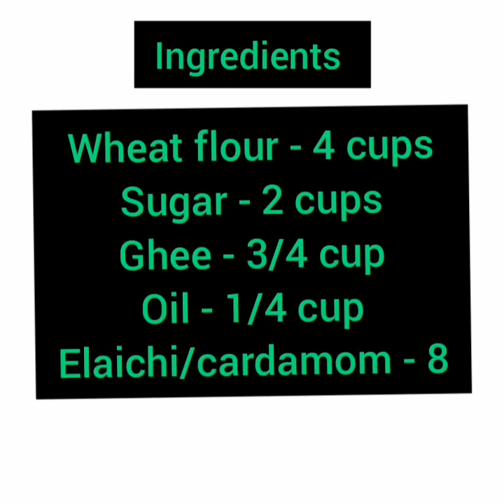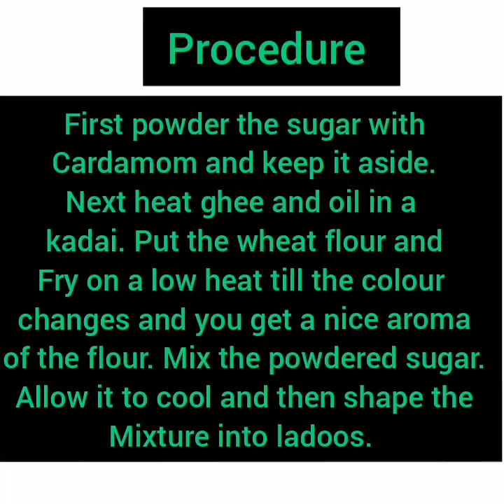Churmundo /wheat flour ladoo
On this Diwali, try making this ladoo which is very simple and tasty.
This ladoo is healthy and good.
This Diwali try making the following sweets and savouries. Chakkuli, Alsando, Tukdi and Malpuri. The link of the same has been given here.